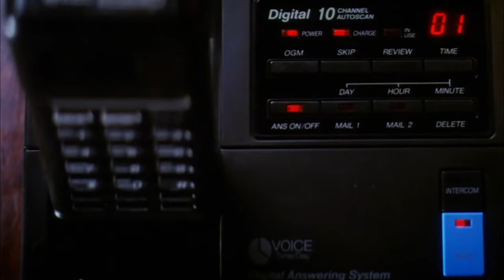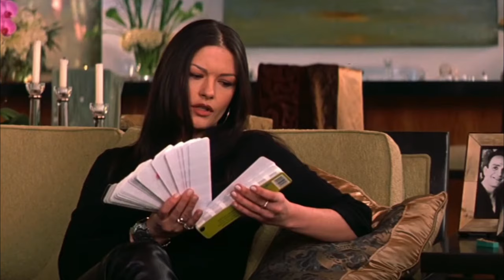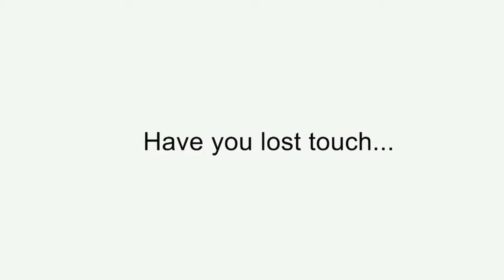Julia Roberts: The Queen of Romance - Top 10 Romantic Movies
We delve into the realm of romance, guided by the radiant presence of Julia Roberts, a true queen of the genre. With her mesmerizing smile and undeniable charm, Julia Roberts has stolen our hearts time and time again in numerous romantic films throughout her illustrious career. Join us as we embark on a romantic journey through her filmography, counting down the top 10 Julia Roberts romantic movies that have left an indelible mark on the hearts of moviegoers worldwide. From whirlwind, love affairs to heartfelt moments of tenderness, get ready to relive the magic and experience the undeniable chemistry that makes Julia Roberts the ultimate romantic icon.